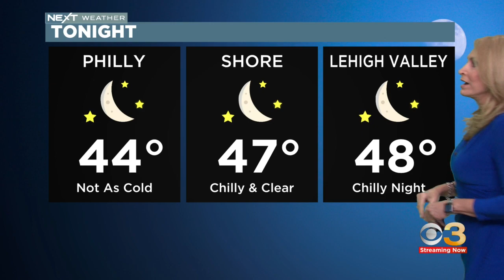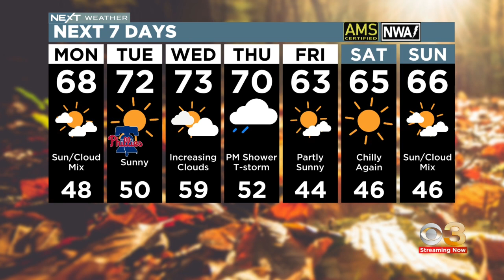NEXT Weather: Sunny Stretch